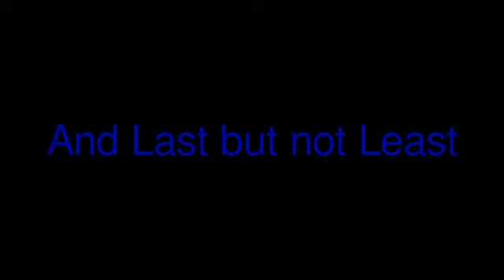Top 4 Classic Nintendo Mashups